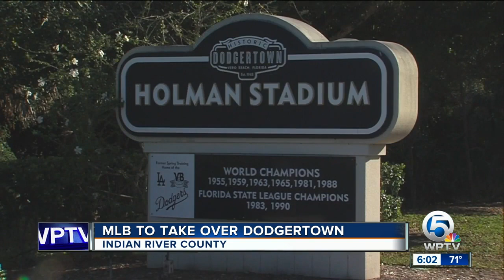MLB to take over Dodgertown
The historic Dodgertown will soon become